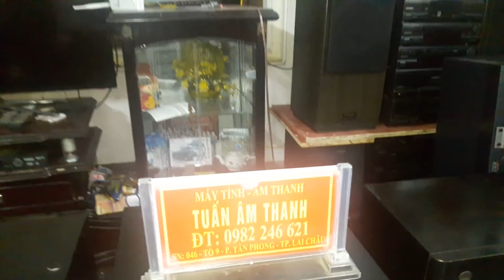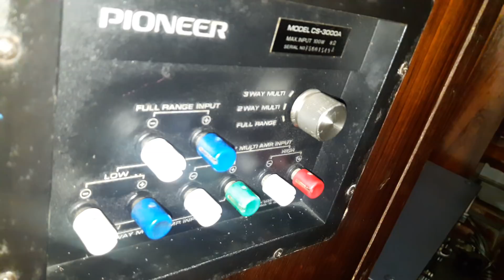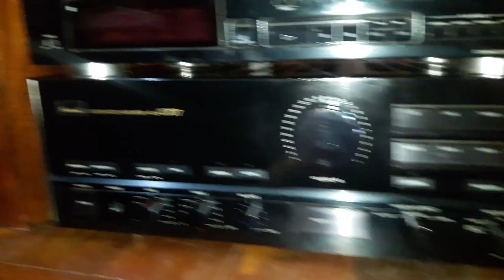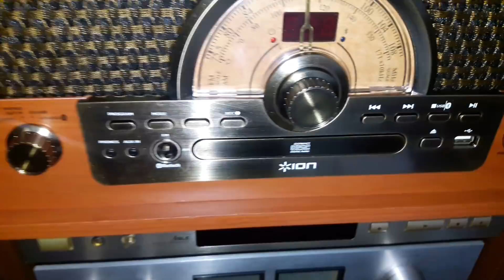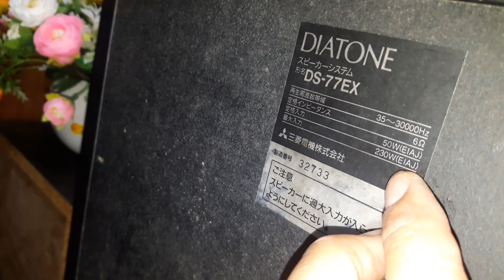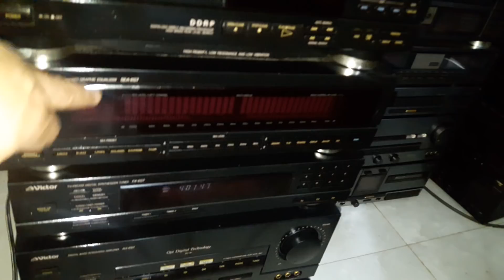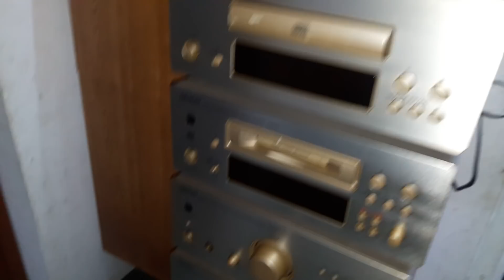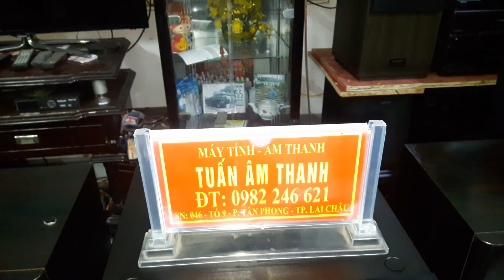CÁC BÁC THOẢI MÁI LỰA TRỌN NHÉ LH 0982246621